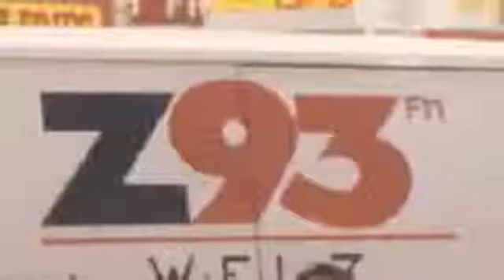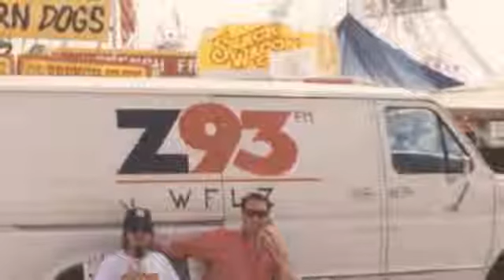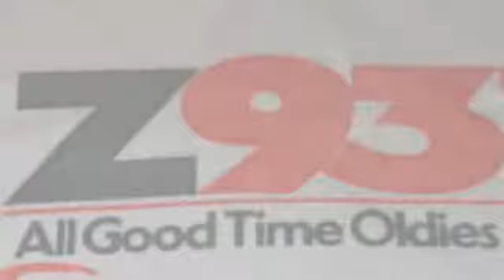The Birth of a Pig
This is the moment of birth for the Power Pig.  It's the Q-105 Ransom Stunt which culminated at 7:15am on Monday morning, September 25, 1989.  You'll hear the last attempt by WFLZ to extract one-million dollars from Gary Edens and Q-105.  I think you already know how it ends.